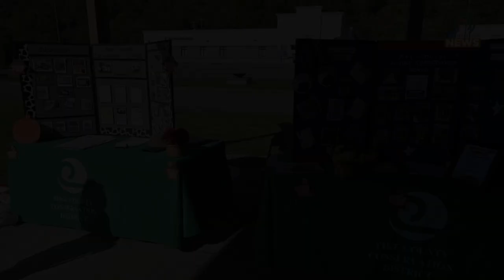Pike County Conservation District Celebrates Agriculture Day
The Pike County Conservation District celebrated Agriculture Day on Saturday, October 12, 2024.